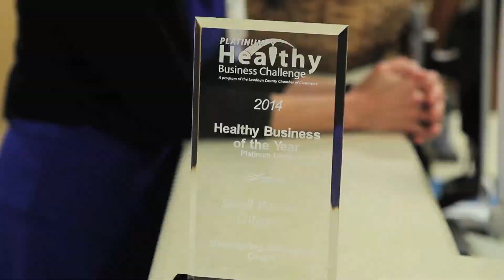Healthy Business Challenge 2015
The Loudoun Healthy Business Challenge will help your company create a wellness program that is designed for your employees’ needs, while recognizing all Chamber members for the work they are doing to make Loudoun’s workforce the healthiest it can be.